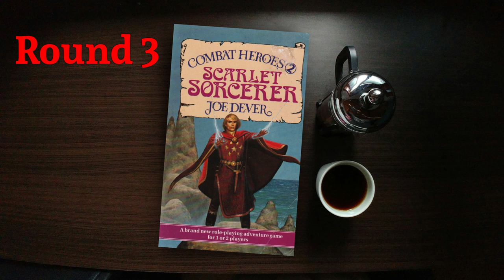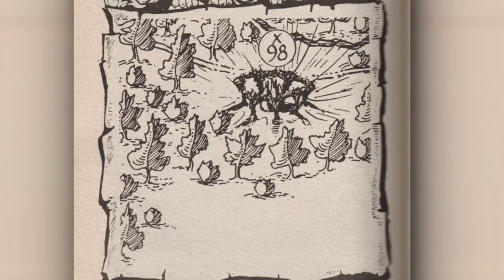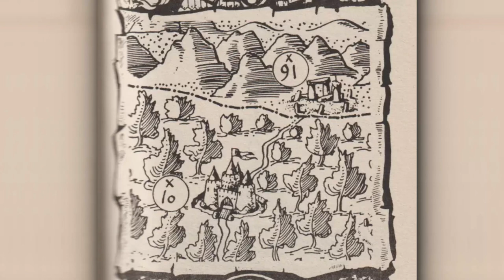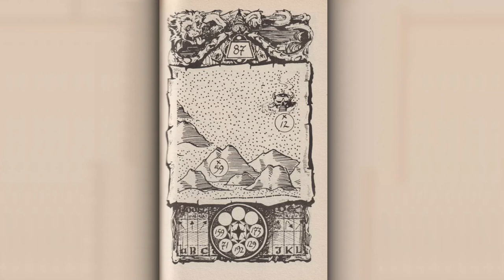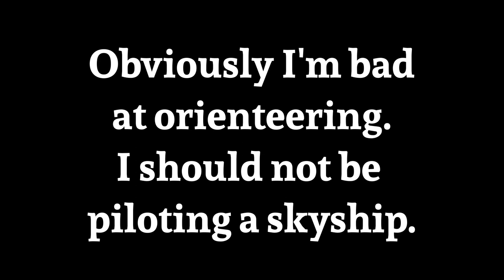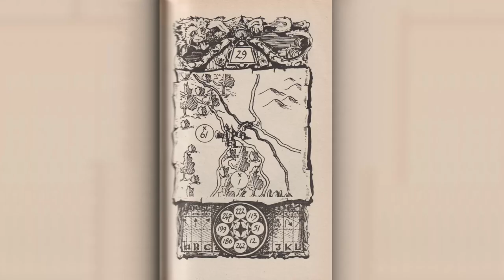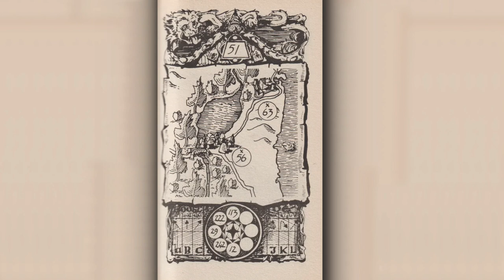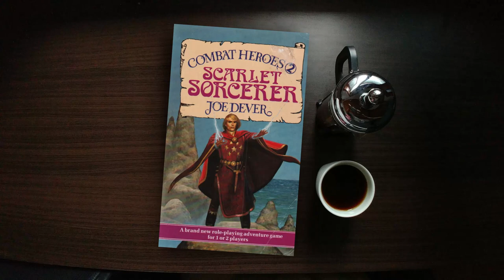Scarlet Sorcerer SOLO playthrough — Part 3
Is 3rd try a charm? Or is it certain failure? Can the Scarlet Sorcerer find the Deathlord's Power Crystal before it's too late? Do I know my East from West? Find out in this playthrough!